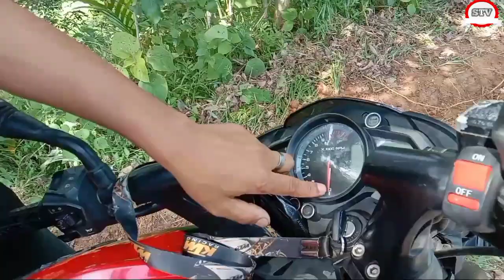Bokbok Sakgni jajongchi re.ange ja.mano skima//Garo comedy shot video...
Videoko namnikode like ka.e donangpabo.

Ia videoo tol.ani a.sel an.tangona nangtongani gimin kan.dike dakmesokatanisan ongaia...

                               Director
                               Edit Video
                      Sengsrang Sangma.

         Actors
Loveseng N Sangma
Brenidick T Sangma
Tusrangbart T Sangma.

        Videoko nisoanina sakantikon mitela.